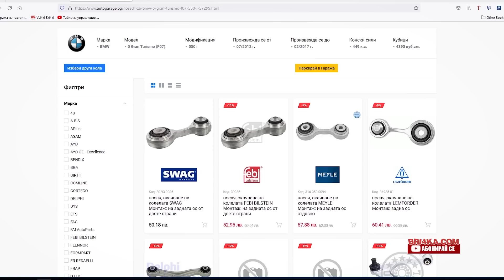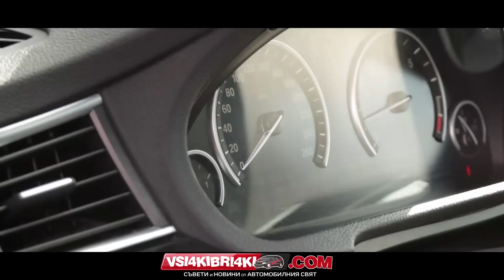BMW 5 Series GT | Review | Bri4ka